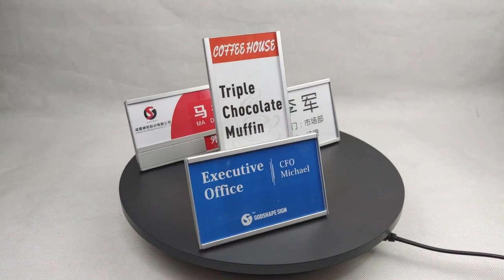OFFICE NAME PLATE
This product is made of aluminum alloy molds. The choice of materials guarantees the quality of the product. The appearance conforms to various design styles. Mainly used for office display and conference name display. At the same time, it has a variety of sizes and colors.